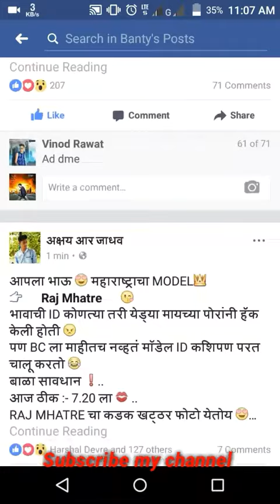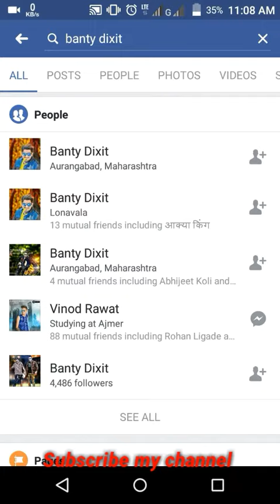Pappya gaikwad id refresh date fix